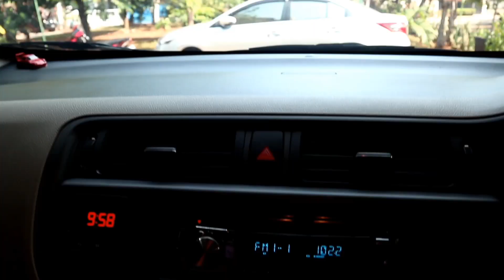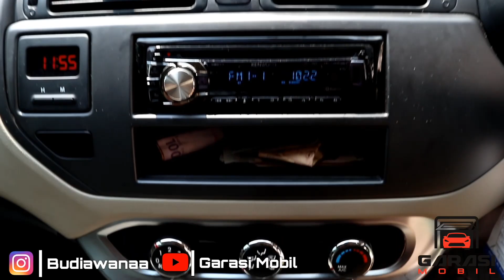Review Mobil Kia Rio Gen 3 MT 2013 | Rejeki Nomplok Kalau Ada Yang Bisa Dapat Ni Mobil!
► Kali ini gue bareng temen gue (IG : @innualka) lagi review mobil Kia Rio Gen 3 MT 2013 Bagi temen-temen yang lagi cari mobil bekas ini (harga kisaran 110juta-130juta). Semoga video gue ini mungkin bisa bermanfaat dan bisa dijadikan referensi buat kalian. Apalagi kalau ada dari kalian bisa dapetin ni mobil.. rejeki dah..

Dukung terus channel gue yang lainnya juga yah..

Thanks Bro Bro Semua!!